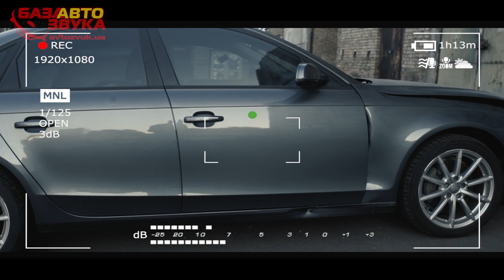Вся правда о покупке авто из США. Стоит ли рисковать? Какие бывают нюансы?